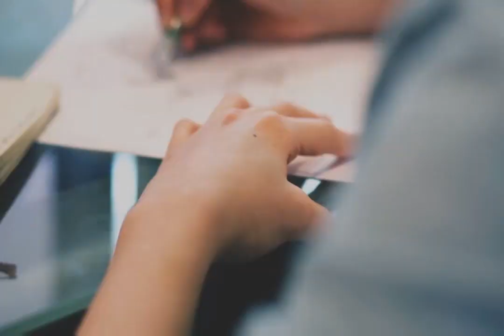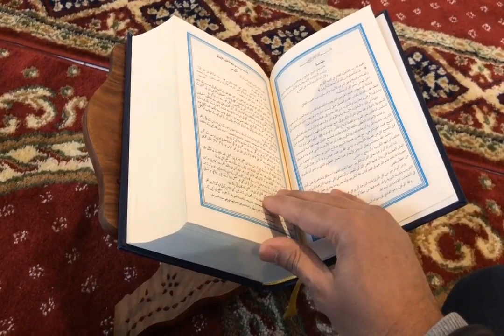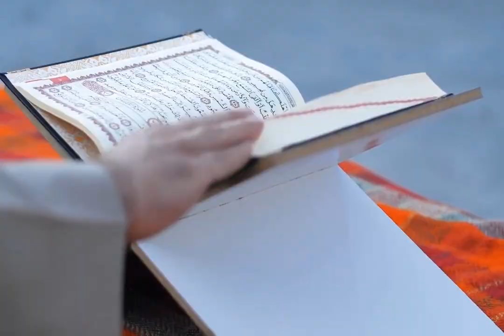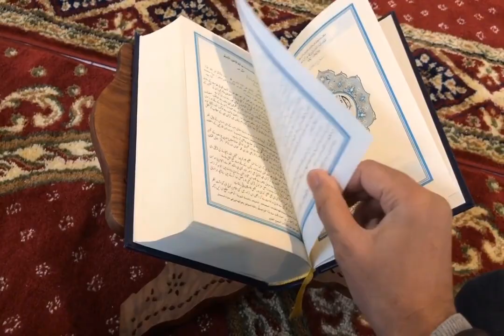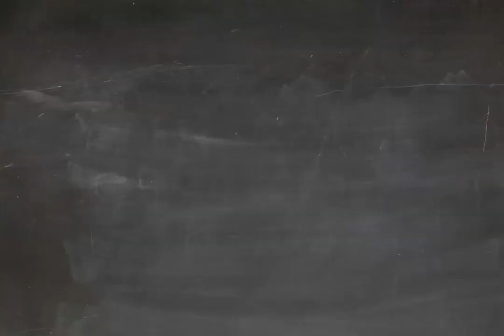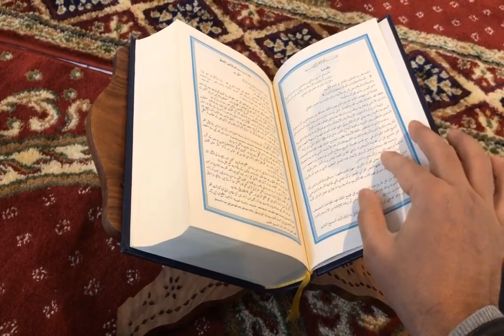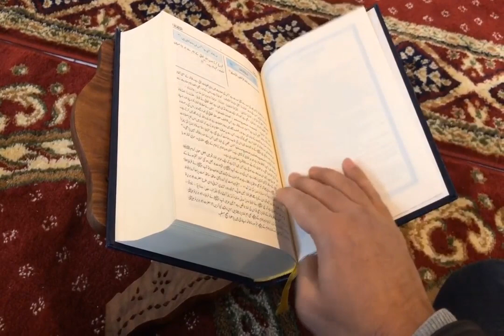How To Earning Online Quran and teaching #, How To Teach Online, قرآن پاک پڑھائیں روزگار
how to online learning quran class, how to teach online, how to teach online quran and earn money, online teaching

How to teach quran online and earn money online|| Online Earning in Pakistan by tuition .2023

How to do Quran Teaching Online With Mobile    |Mobile par kesy Online Quran Parhain urdou